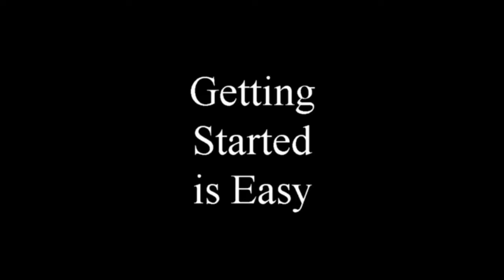The Gift That Keeps On Giving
If you are looking for a weight loss program that Guarantees Results, check out this episode, as well as